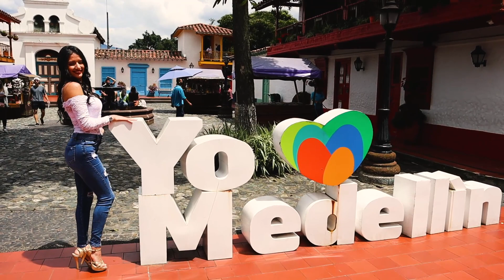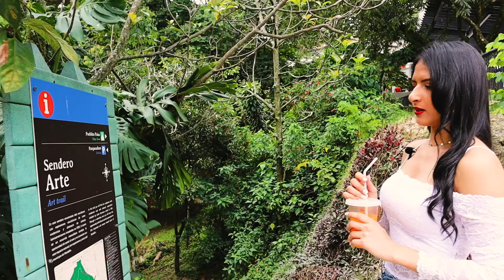Mariana is the beautiful one and likes the nature